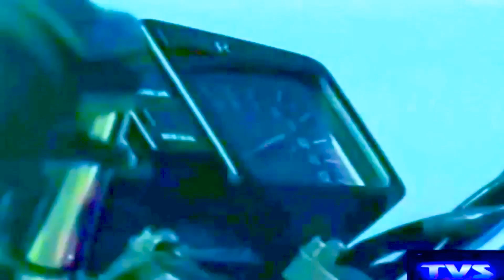MENUDO MANIA (1984) 40 ANOS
Homenagem aos 40 anos deste Grande sucesso dos anos 80
MENUDO